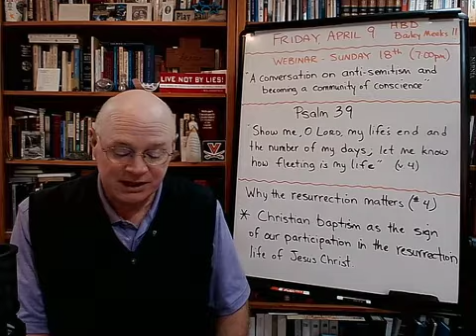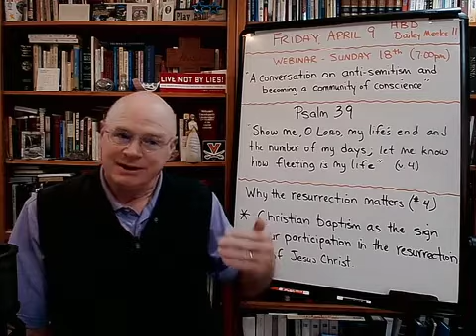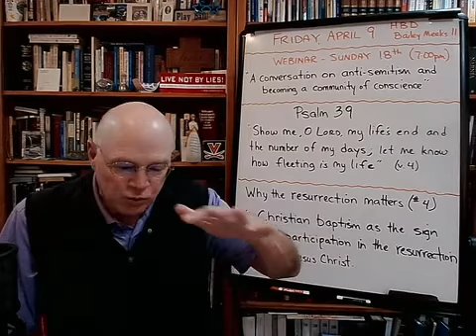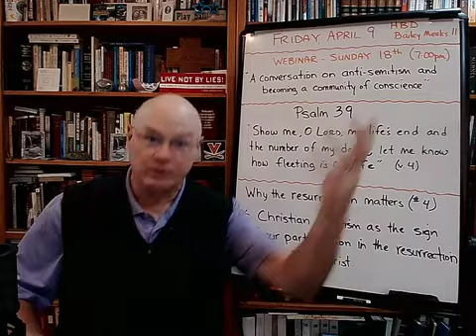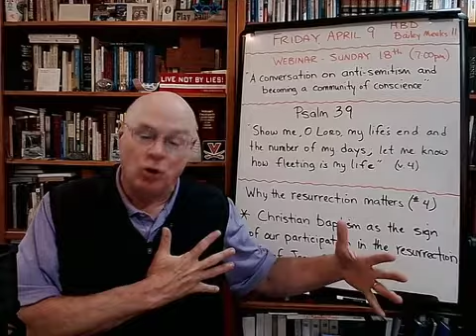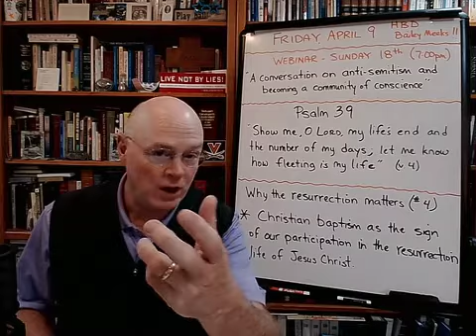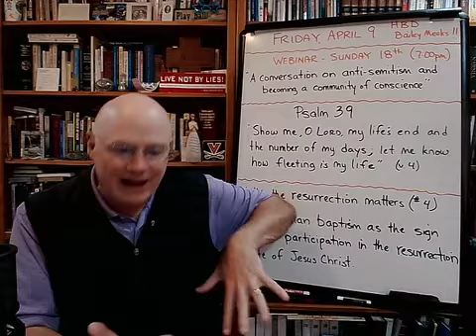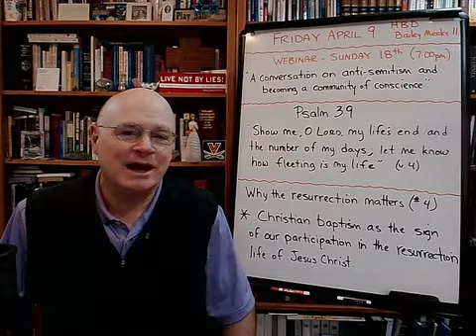Replay - Why the resurrection matters (#4) - The Basement Academy - April 9, 2021